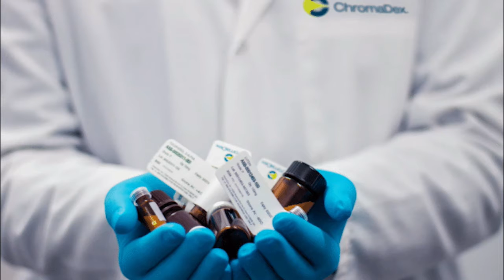10 04 2021 Medicamenten schaars